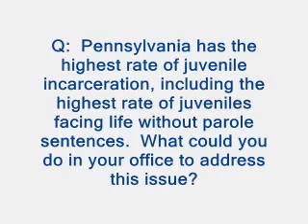Laura Ditka running for Court of Common Pleas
Laura Ditka running for Court of Common Pleas, Allegheny County, PA.